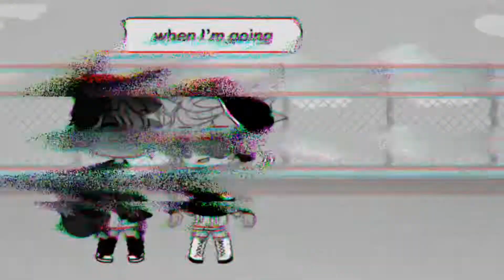Broken/glmv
Hope you had a llamalishes day or night